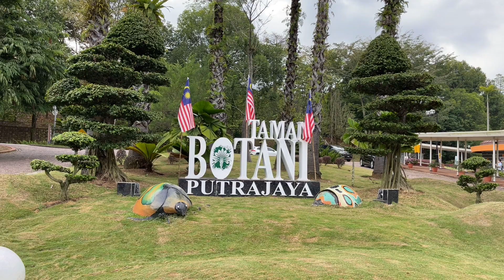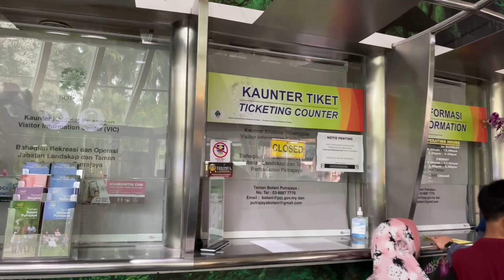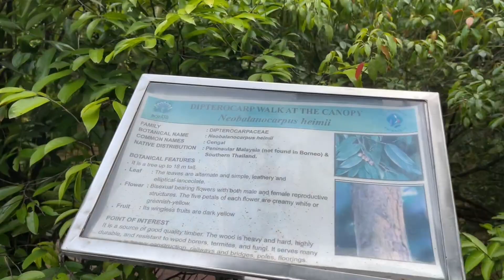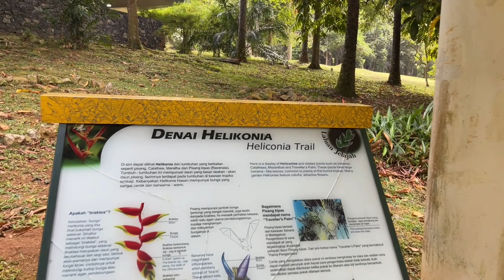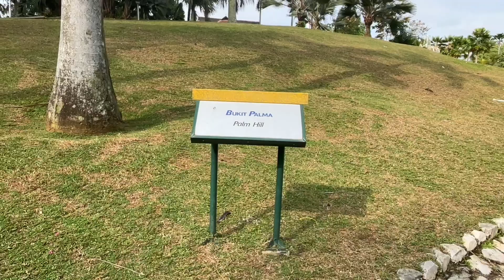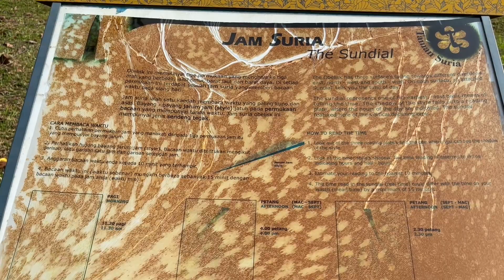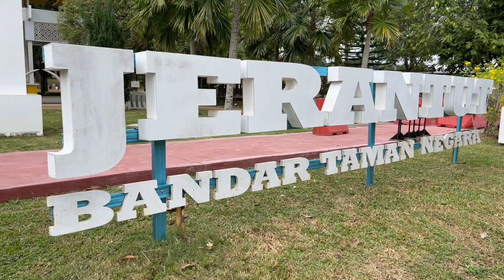Putrajaya botanical garden | Malaysia | মালেয়শিয়া ভ্রমন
hello friends! we are back with another travel single vlog.
Putrajaya is a city in Malaysia, south of Kuala Lumpur. Putrajaya Botanical Garden is a botanical garden in Presint 1, Putrajaya, Malaysia. It was opened on 31 August 2001 and spans over an area of 93 hectares. The garden is divided into five sections, which are Explorer's Trail, Palm Hill, Floral Gardens, Sun Garden and Lakeside
Hope you all liked my today's video. See you all again on our next vlog!